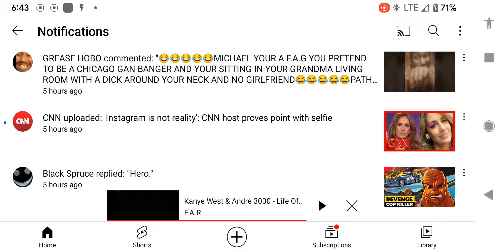bartholamus William Miskmon Jr owns lies no jewelry at all